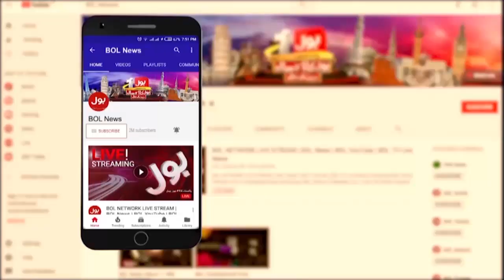Chairman PTI Political Future? | Nayyar Bukhari Shocking Revelations | Breaking News